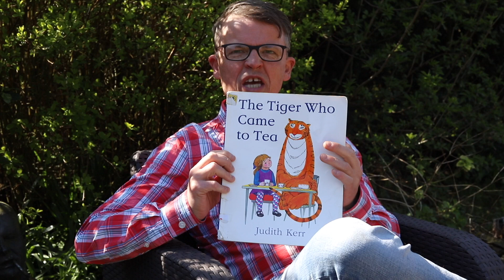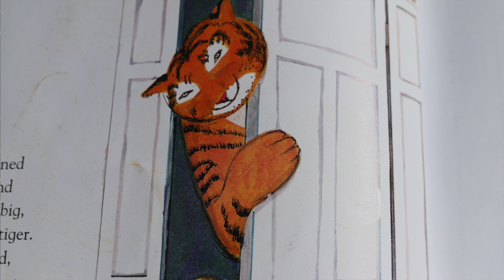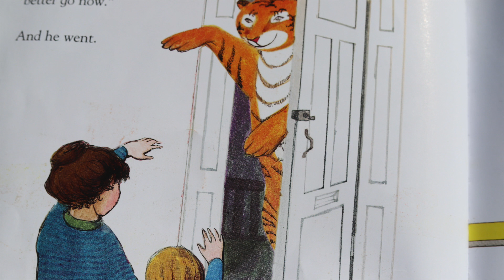Story time day 7